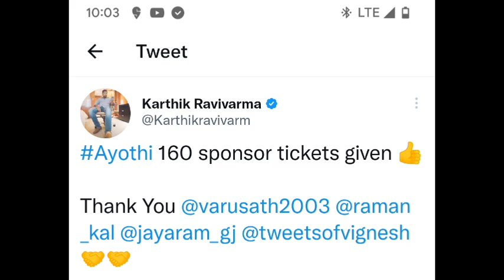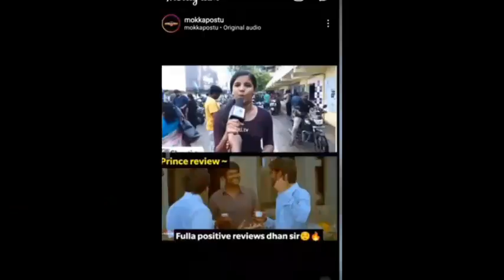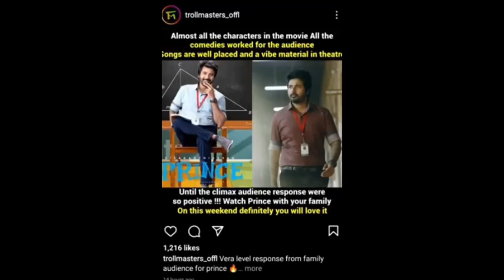அயோத்தி போன்ற நல்ல படங்களை கைவிட கூடாது என்பதற்காக ஒரு காணொலி பதிவு